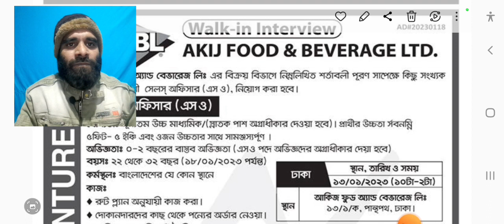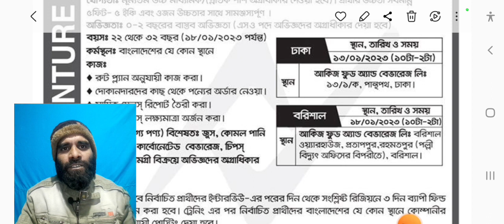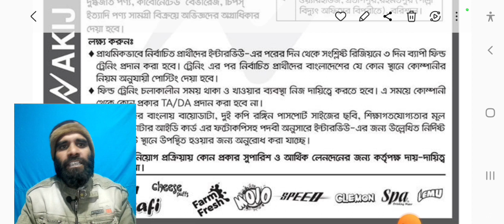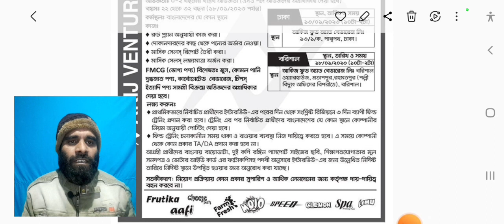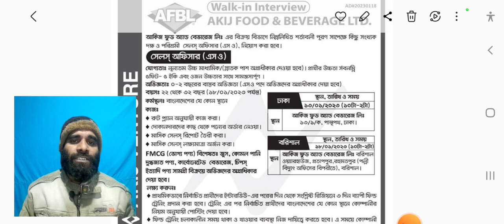HSC পাশে আকিজ গ্রুপে নিয়োগ ২০২৩। AKIJ Group Job Circular 2023। New Job News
HSC বা স্নাতক পাশে আকিজ গ্রুপে নিয়োগ ২০২৩। AKIJ Group Job Circular 2023।